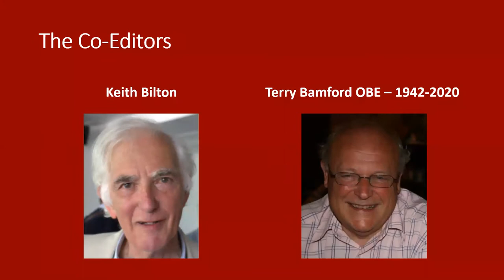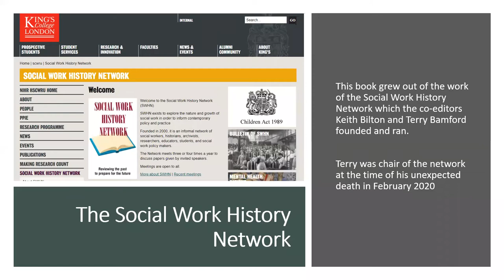Book launch with the authors: Social work: past, present and future